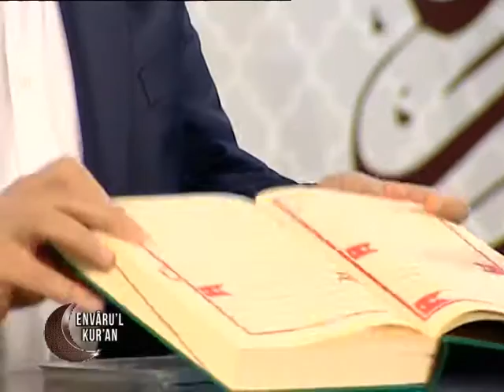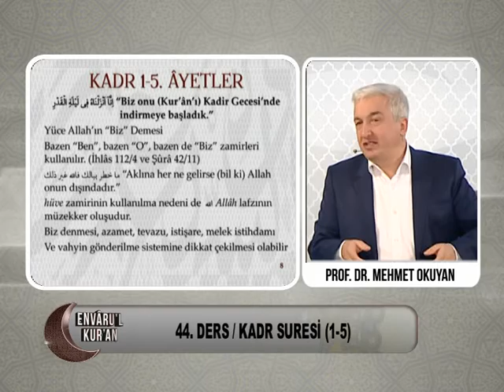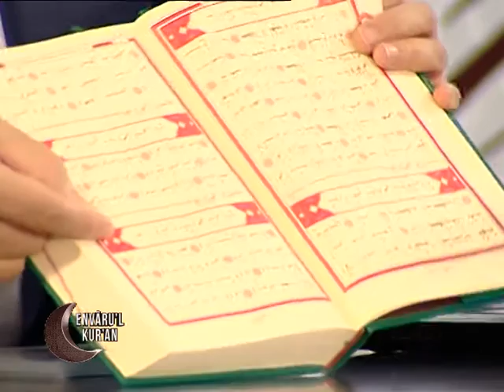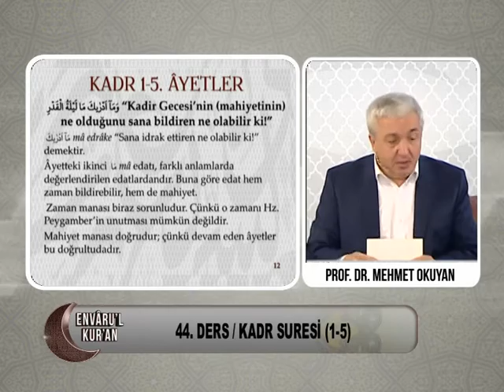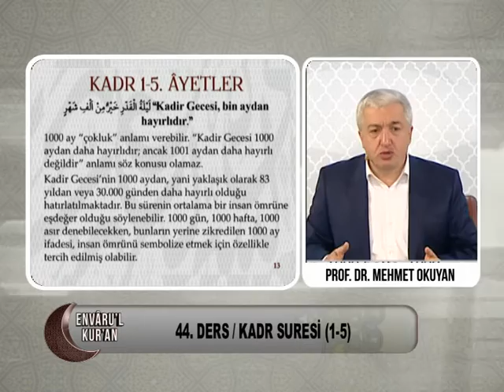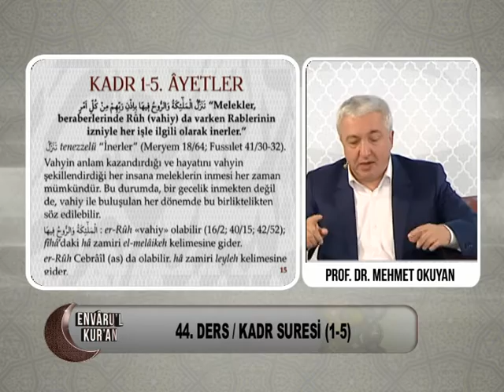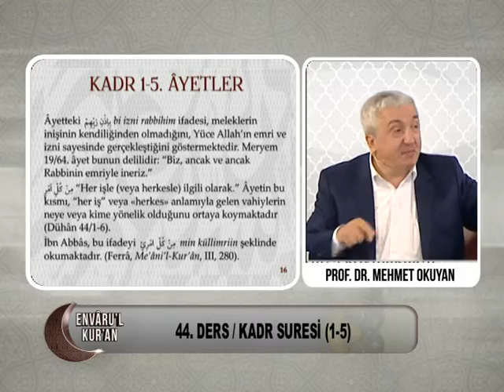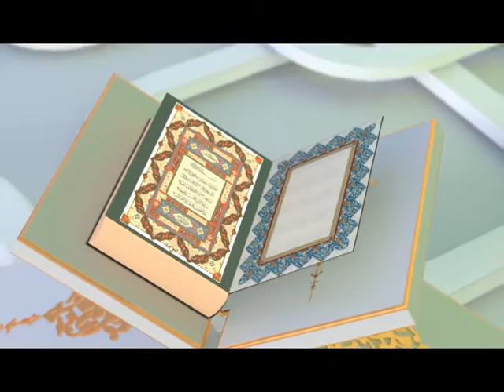Envâru'l Kur'ân - 44.Ders Kadr Suresi - (1-5.AYETLER) 13-03-2016